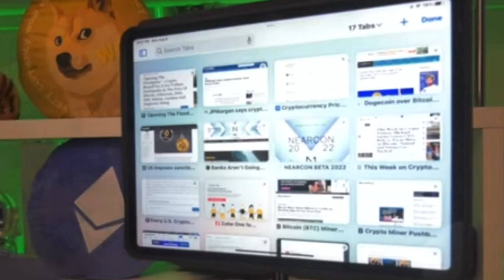Are Dogecoin Holders LOSERS OR GENIUSES? (Final Stand Clip)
Join our crypto pick club where many of the biggest picks in crypto history are called early
(Limited spots available and multiple tiers already sold out)

REAL TIME breaking Dogecoin and Finance news on twitter (mattwallace888) so notifications there are very important!

Click in the next 30 seconds to see this free post from our group that has been making this community a lot of money

Key Words: Dogecoin Price Live Doge Bitcoin Final Stand Shiba Inu Coin SHIB Solana Tking Tiger King Coin COC Cryptocurrency Elon Musk Matt Wallace Final Stand Crypto 100x Gem Stock Tesla SpaceX Finance Altcoins